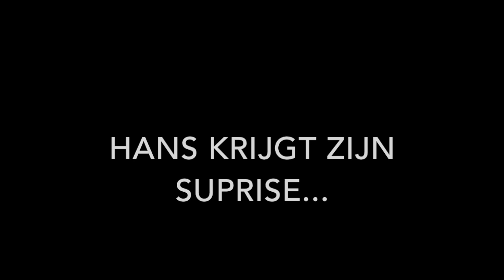Family weekend in Holland Gopro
Edited with Imovie on Macbook pro 13 inch retina

Roompot vakantie Katjeskelder Oosterhout Holland